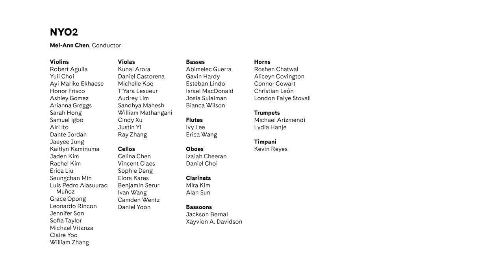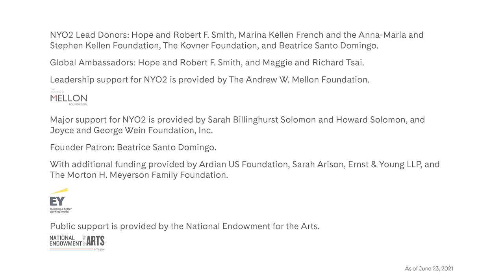NYO2 Performs Beethoven’s “Egmont” Overture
NYO2 performs Beethoven’s “Egmont” Overture with conductor Mei-Ann Chen.

To learn more about Carnegie Hall’s national youth ensembles, including how to apply,

Each summer, Carnegie Hall’s national youth ensembles bring together the brightest young American instrumentalists for free intensive training and performances on some of the world’s greatest stages. After being unable to gather in the summer of 2020, the 100 musicians of NYO-USA (ages 16–19) convened in July 2021 at Purchase College outside New York City. Their three weeks of coaching and rehearsals culminated in digital concert performances.